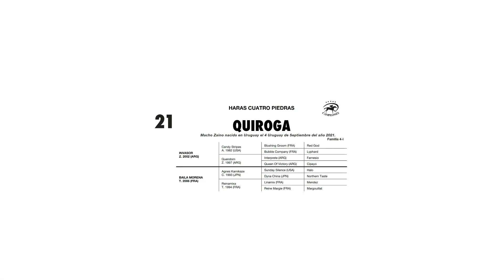Lote 21 QUIROGA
HARAS CUATRO PIEDRAS GENERACIÓN 2021
Viernes 19 de mayo en el Haras al mediodía
20 productos generación 2021 hijos de Invasor, Forestry, Hofburg, Il Campione, Long Island Sound, Señor Candy, Treasure Beach, Verrazano y Will Take Charge.

REGLAMENTO PREOFERTAS
Las pre ofertas comienzan el día jueves 11 de mayo y finalizan el jueves 18 de mayo a las 19 horas, mediante un grupo de WhatsApp, interesados en participar comunicarse al 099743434.
¡IMPORTANTE! Es caso de recibir pre ofertas dentro de los últimos 5 minutos previos al cierre, el sistema extenderá automáticamente la finalización del lote en 5 minutos a partir de ese momento, para darle la opción a un nueva pre oferta.
Este lote con el final extendido cerrara cuando hayan transcurrido los 5 minutos sin que entre ninguna oferta por él.
Además, previo al remate, se sortearán U$2.000, 2 sorteos de u$ 1.000 cada uno, entre todos los pre ofertantes, para ser utilizados en compras. (cada pre oferta genera un numero)

Financia Santander 12 cuotas en USD.

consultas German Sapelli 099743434